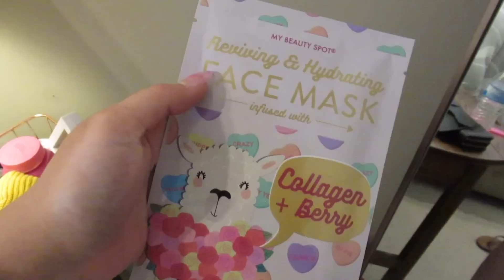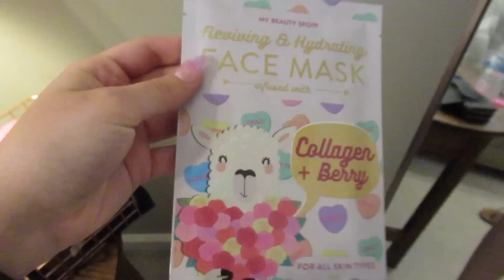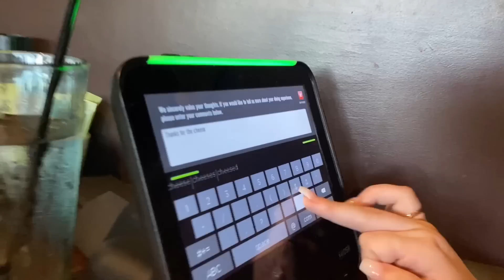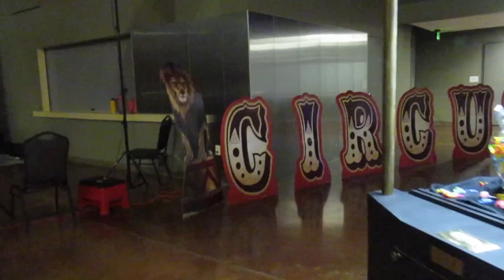PROM NO HIGHSCHOOL DOS ESTADOS UNIDOS! | grwm + vlog da festa 🥳✨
✧ perguntas frequentes:
-faz intercâmbio: não, moro nos USA
-aonde eu moro: springfield, tennessee
-idade: 18
-editor: kinemaster pro
-câmera: canon SX620 HS

amo vocês!!
-valen ♡